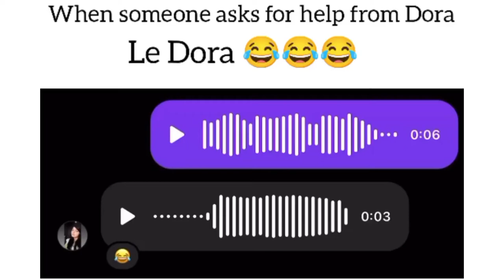Hal Sirf Jamat e Islami | Dora the Explorer| Voice artist Kanz Ul Eman